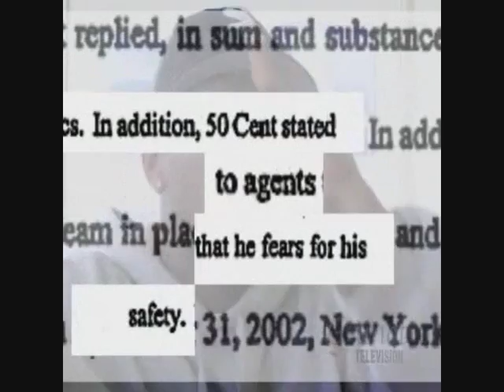The Game talking about 50 Cent and G-Unit (Stop Snitchin Stop Lyin)